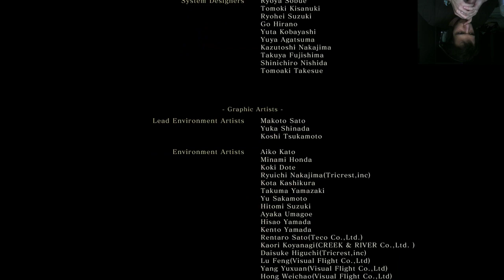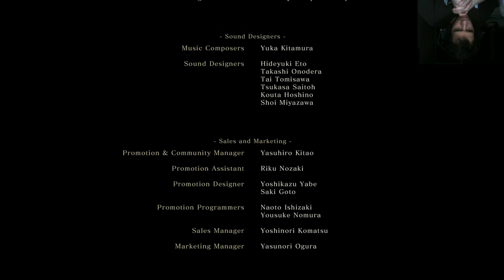Es hora de acabar con esto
Perseols92 es un personaje de ficción, cualquier parecido a la realidad es meramente una coincidencia.

Programa para grabar: OBS (Open Broadcaster Software)
PC:
Caja: Antec - P193 V3
Fuente: Antec - High Current Gamer 900W
Placa base: ASUS P8P67 Deluxe
Procesador: Intel Core i7-2600k 3.4Ghz
Disipador: Intel
Memoria Ram: G.Skill Trident X DDR3 2400 PC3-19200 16GB 2x8GB CL10
1ª HDD: 1TB
2ª HDD: 500GB
3ª HDD: 1TB
1ª Pantalla: HP Pavilion 22xi (1080p)
2ª Pantalla: LG ips led (1080p)
Teclado: Ozone Strike pro Cherry Red
Ratón: Steelseries Sensei
Auriculares: Corsair void RGB
Micrófono: Blue Yeti